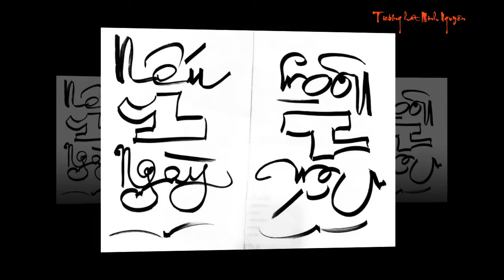NẾU MỘT NGÀY ST Khánh Băng TB Minh Nguyên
NẾU 1 NGÀY
ST Khánh Băng
TB Minh Nguyên
**Nếu, nếu một ngày không có em
Thì niềm cô đơn dài như năm tháng
Như mùa thu chết như lá thu rơi
Nếu, nếu ngày ấy mình đừng quen nhau
Thì ngày có đâu buồn đau
**Những khi mình xa nhau có đâu buồn đau

**Nhớ, nhớ một chiều em đến thăm
Ngoài trời mưa rơi trời mưa không dứt
Con đường trơn ướt em đến thăm tôi
Nhớ, nhớ ngày ấy mình cầm tay nhau
Nhìn hạt mưa ướt mi
Ngày sau sẽ không còn mưa rơi, sẽ không còn mưa rơi

**Thôi niềm thương ấy xin trả cho người
Vì ngày mai tôi sẽ xa rời kỷ niệm, đành xa rời mãi
Trên, trên con đường sóng gió ra đi
Vì làm trai tôi đành lỗi hẹn
Những niềm tin sẽ không xa rời, sẽ không xa rời

**Nếu, nếu một ngày không có tôi
Thì người yêu ơi đừng quên tôi nhé
Xin đừng giận dỗi, xin hiểu cho tôi
Nếu, nếu ngày ấy mình đừng yêu nhau
Thì ngày nay có đâu buồn đau
Sáng tác mới: